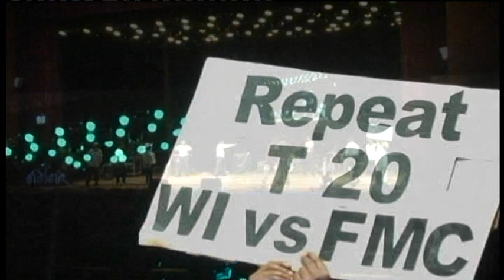Ninnada 2013 - Part 7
Date - 2nd of January 2014
Venue - BMICH

2009 AL batch of the Faculty of Medicine, University of Colombo has organized 'Ninnada 2013', an annual concert featuring variety of talents of dance, drama and music of medical students and medical professionals Island wide. This concert is organized annually in order to raise funds for the 'Ninnada Scholarship Trust Fund' dedicated to support medical students in need of Financial aid.